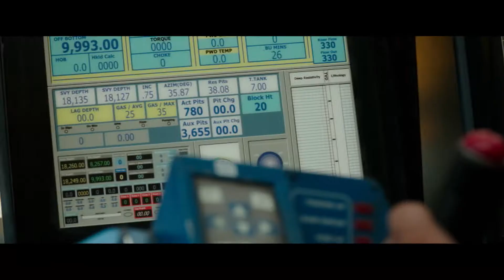Deepwater Horizon Featurette - Riggen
Deepwater Horizon er basert på den sanne historien om USA's største menneskeskapte naturkatastrofe som skjedde i Mexicogulfen i 2010. Kommer på kino 4. november!

Den 20. April 2010 skjedde en av verdens største menneskeskapte miljøkatastrofer på dypvannsborreriggen Deepwater Horizon i Mexicogolfen. Filmen følger en vital historie som mange ikke har sett: Historien om de 126 menneskene som jobbet om bord på Deepwater Horizon denne skjebnesvangre dagen. Mennesker som ble fanget i en utenkelig og grusom situasjon. Det var dyktige arbeidende menn og kvinner som var gjennom et knallhardt skift, i håp om å få komme tilbake til deres familier og deres liv på land. På et øyeblikk ble alt snudd på hodet. De sto ansikt til ansikt med døden. I sin mørkeste time ble de tvunget til å samle mot for å sloss mot en ustoppelig infernobrann midt på havet, og når alt virket håpløst, til å redde hverandre.

Millioner av mennesker fulgte med på den nærmest ustanselige oljelekkasjen fra havbunnen. I 87 dager rant mer enn 50.000 oljefat om dagen fra havbunnen inn i Mexicogolfen. Det ble den største oljelekkasjeulykken i menneskets historie. Et skjørt marinesystem balanserte på kanten, levebrød var i limbo, og store, kritiske spørsmålstegn ble reist rundt kostnadene, betingelsene og farene rundt oljedrilling på dypt vann.

Medvirkende: Mark Wahlberg, Kurt Russell, Kate Hudson, mfl. Regissert av Peter Berg (Lone Survivor, Battleship)